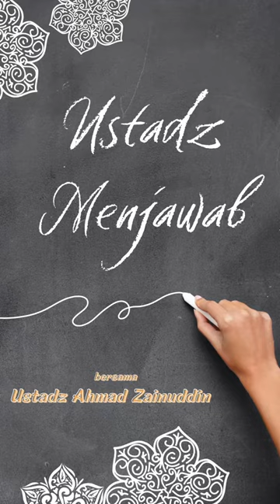bisa sholat dijamak tanpa harus safar